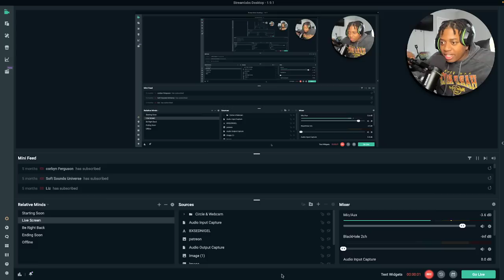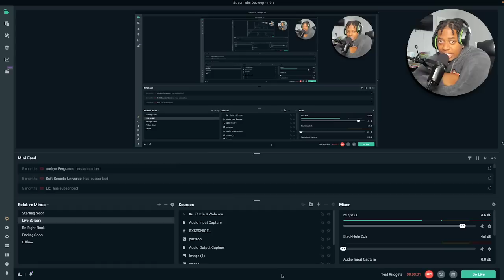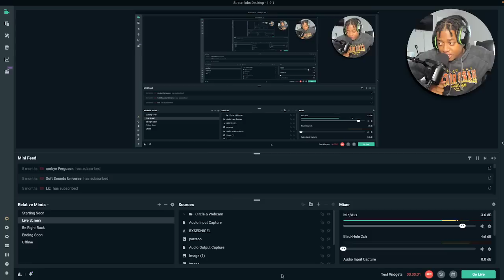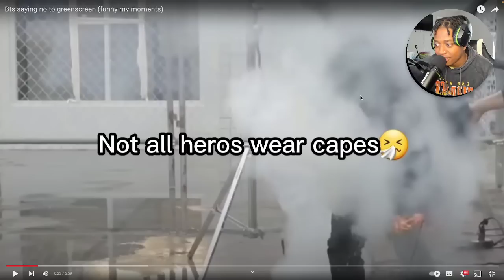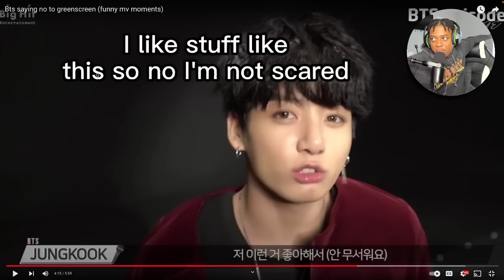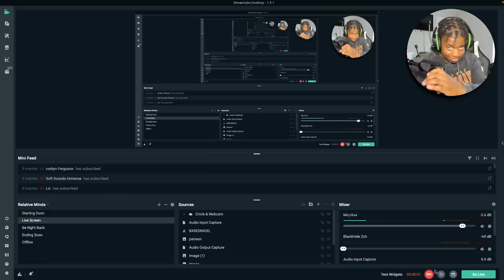First Time Reacting To BTS Saying No To GreenScreen!! *I AM F****** BLOWN AWAY..**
In this video I reacted to BTS Saying No To GreenScreen.